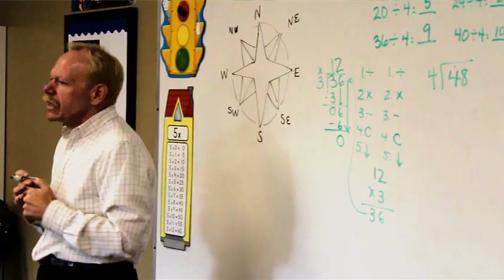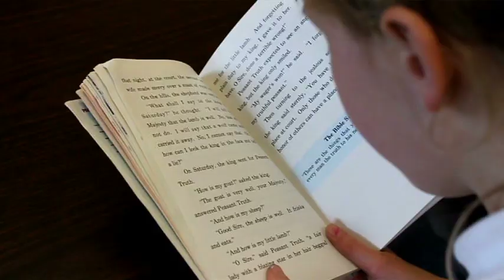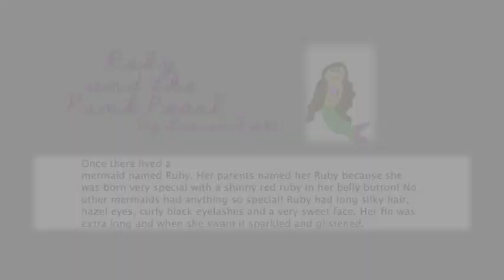Lighthouse Christian School Gig Harbor Washington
Lighthouse Christian School Gig Harbor - Where Learners Become Leaders.  Lighthouse Christian School in Gig Harbor provides high-quality Christian private school education for kindergarten through eighth grade.  We are located in Gig Harbor, a short 20 minute drive from Port Orchard. Lighthouse Christian School provides a strong private school education, and small class sizes, with certified faculty with average student - teacher ratio of 18:1 and SAT scores at Lighthouse averaging in the top 20th percentile.  Lighthouse Christian School provides a solid foundation for our students, with a strong education, incredible teachers, a great sports program and emphasis on community service and inspiring leadership.  Give Lighthouse Christian School in Gig Harbor a call for a tour and find out more about our excellent private school education in Pierce county.